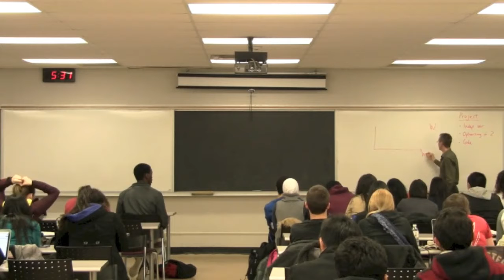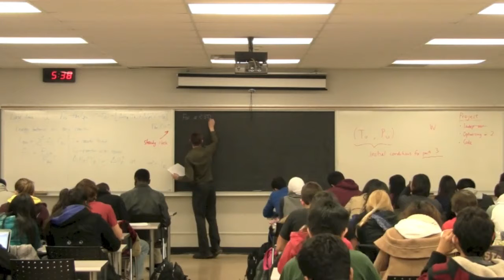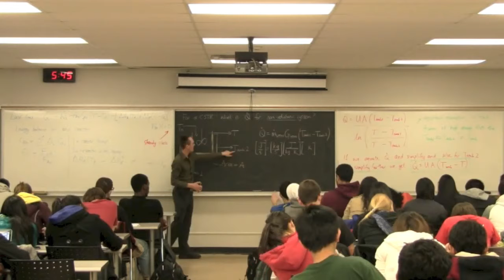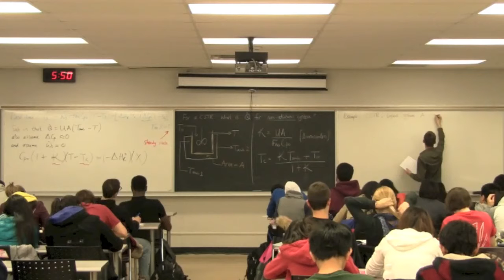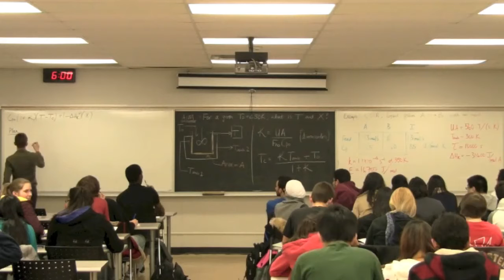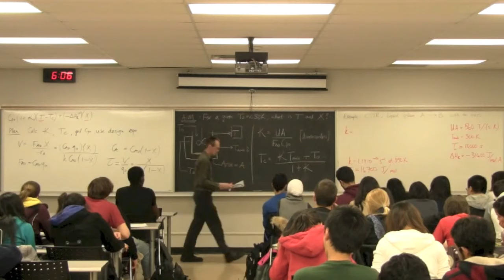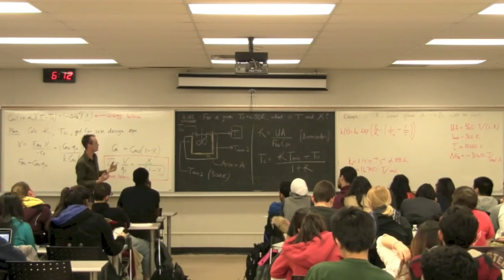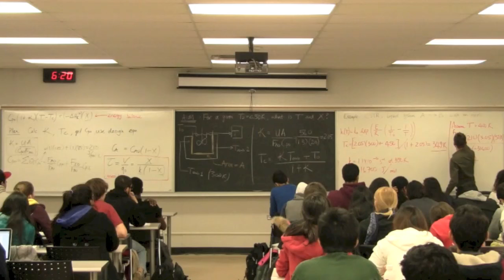Reactor Design 3K4 2013 - Class 12A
Process Control ChE3K4 - "Steady-state nonisothermal reactor design" of the course